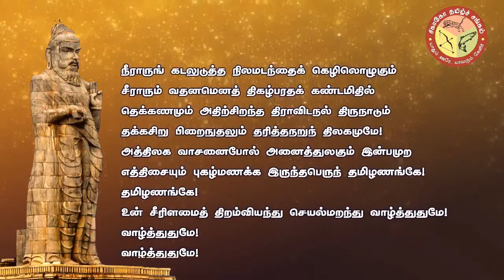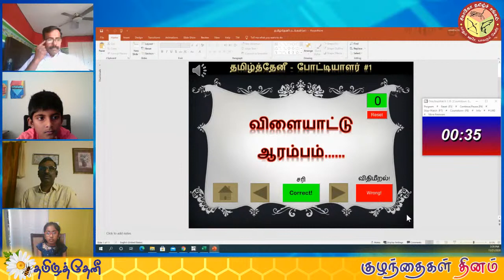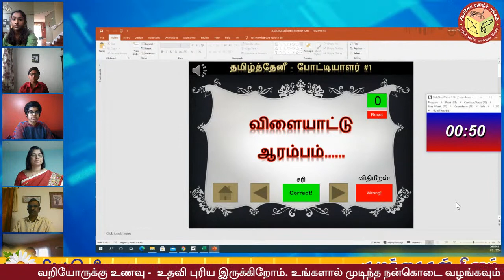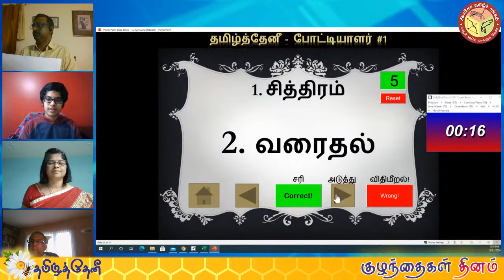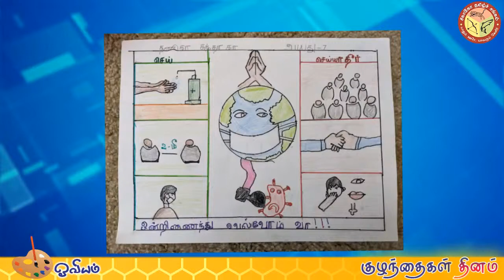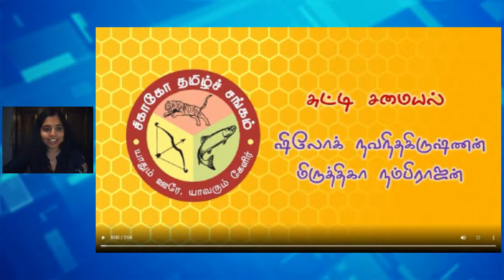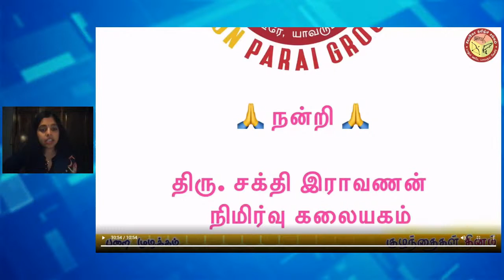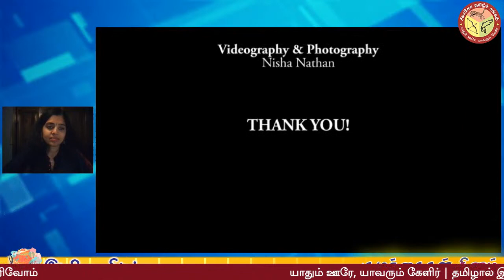குழந்தைகள் தினவிழா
குழந்தைகள் தினவிழா - 2021